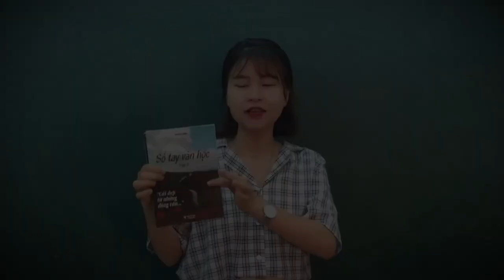[VLOG 05] BỊ MẤT ĐIỆN THOẠI KHI ĐI XE BUÝT THÌ PHẢI LÀM THẾ NÀO- HỌC VĂN CHỊ HIÊN